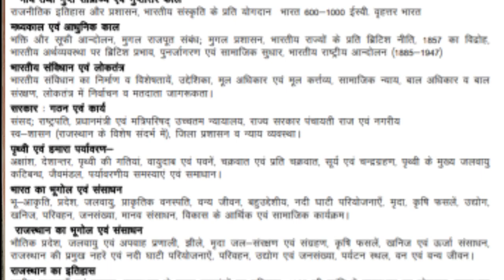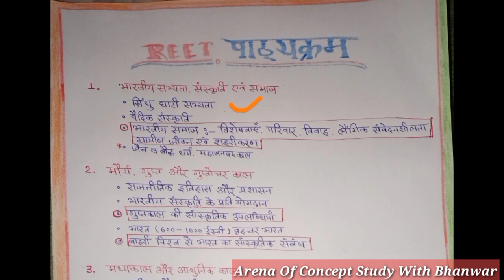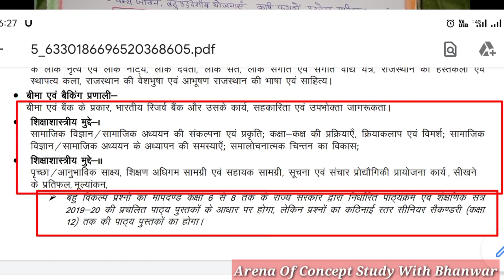REET New Syllabus 2021|REET Bharti 2021|RETT SST Syllabus 2021|REET Syllabus 2021By Bhanwar Karela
REET New Syllabus 2021|REETBharti 2021|RETT SST Syllabus 2021|REET_Syllabus _2021#ByBhanwarKarela
Telegram Channel Name -Areana of Concept Study With Bhanwar
Uncademy पर Free live Classes प्राप्त करे CPKEDUCATION Procode Use करके।Free Live Classes Unacademy

इस पाठ्यक्रम में, शीर्ष शिक्षक आरईईटी के लिए पाठ्यक्रम और तैयारी की रणनीति को कवर करेंगे। पाठ्यक्रम आरपीएससी और आरईईटी की तैयारी करने वाले उम्मीदवारों के लिए उपयोगी होगा। उनकी तैयारी के किसी भी चरण में शिक्षार्थियों को पाठ्यक्रम से लाभान्वित किया जाएगा। पाठ्यक्रम में संदेह समाशोधन सत्र के दौरान विषय से संबंधित सभी संदेह स्पष्ट किए जाएंगे। विषय विवरण के साथ कक्षा की तिथियां और समय नीचे दिए गए हैं। पाठ्यक्रम हिंदी में कवर किया जाएगा और नोट्स हिंदी में प्रदान किए जाएंगे।

प्रिय शिक्षार्थियों, Unacademy 28 से 30 नवंबर तक शुरू होने वाला एक विशेष क्लास फेस्टिवल प्रस्तुत करता है। हमारे शीर्ष शिक्षक upcoming परीक्षा से संबंधित सत्र प्रदान करेंगे। सत्र के लिंक पर क्लिक करें|